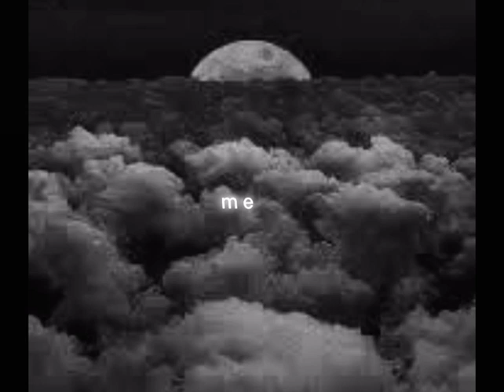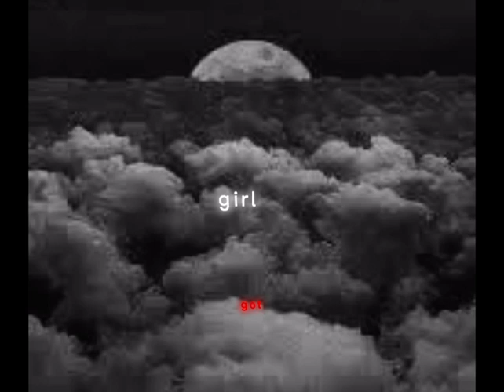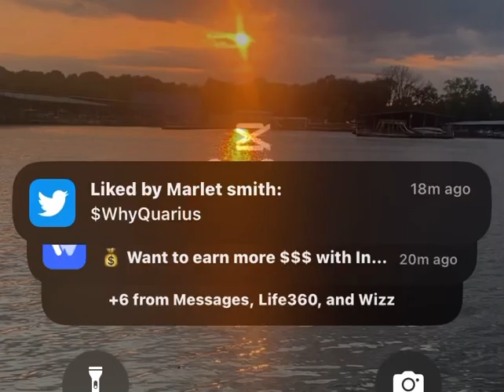lilBubbleGum - Hourglass Slowed and Reverb (lyrics)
(Lil Bubblegum owner)